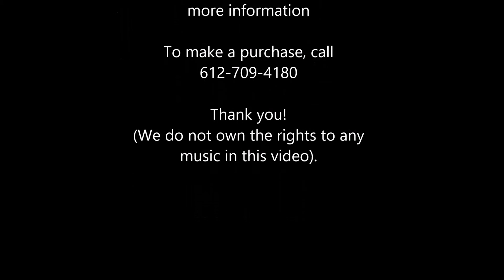Natural Rustic Designs